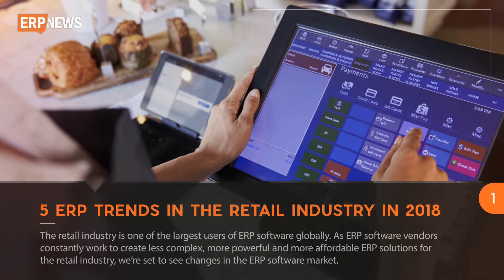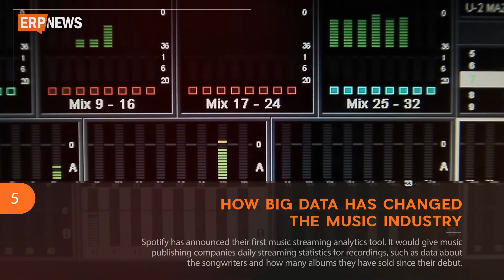Top 5 ERP News of the Week - 26.11.2018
Here is the video of Top 5 ERP News of the week, Nov 26th in a nutshell. We have summarized the news so you can take a peak and enjoy!

1. ERP Trends in the Retail Industry in 2018

2. How Are SmartCities Leading Change?

3. ERP: Silver in the Clouds

4. Six Trends Will Impact Your 2019 DigitalTransformation Journey

5. How BigData Has Changed the Music Industry